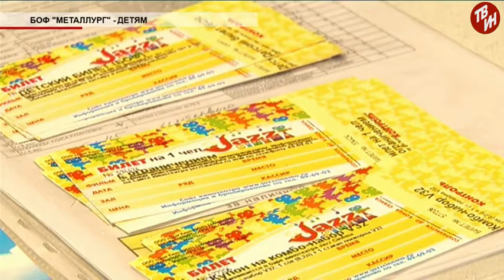Время местное Эфир: 25-08-2017 БОФ «Металлург» - детям